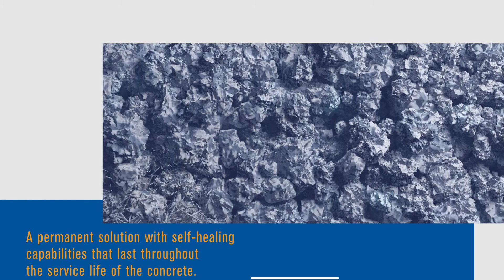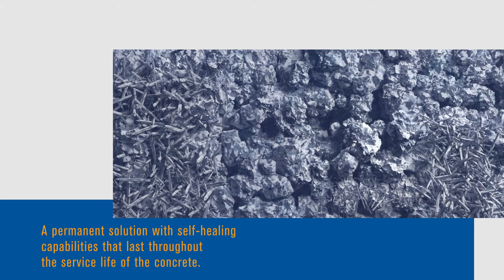Libyan Islamic Bank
Penetron was used to protect the office of the Libyan Islamic Bank.